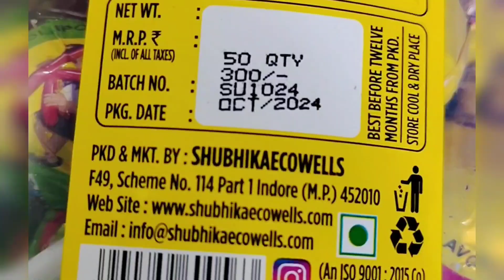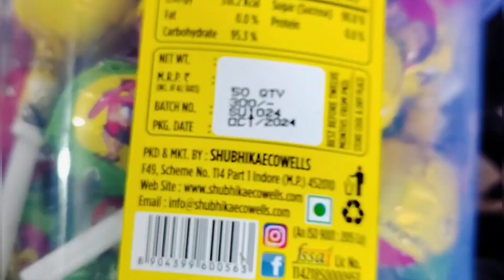Exciting Fruit Flavoured Lollipops for Kids, Meesho shopping review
Exciting Fruit Flavoured Lollipops for Kids Orange, Watermelon, Blue Lemonade, Green Apple, Pack of 1, 650 gm Each
Name: Exciting Fruit Flavoured Lollipops for Kids Orange, Watermelon, Blue Lemonade, Green Apple, Pack of 1, 650 gm Each
Brand: EVERYOUTH
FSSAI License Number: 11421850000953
Shelf life (Best Before): 12 Months
Net Quantity (N): 1
Veg/NonVeg: Veg
Weight: 500gm
Everyouth Fruit Flavour Lollipop is a delightful treat that tantalizes the taste buds with its burst of fruity goodness. Each lollipop is crafted to perfection, combining vibrant colors and mouthwatering flavors that appeal to both young and old alike. The lollipop features a hard candy shell that encases a juicy, fruit-flavored center, providing a satisfying crunch followed by a burst of refreshing taste with every lick. With a variety of flavors available, including strawberry, orange, lemon, grape, and more, Everyouth Fruit Flavour Lollipop offers a diverse range of options to suit every palate.